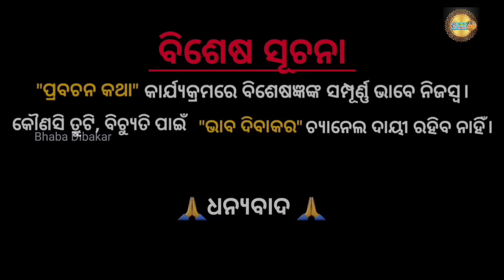KAUDI ANIBA BHAGYA RE PARIBARTANA!କଉଡ଼ି ଆଣିବ ଭାଗ୍ୟରେ ପରିବର୍ତ୍ତନ ଥରେ ପରୀକ୍ଷା କରି ଦେଖନ୍ତୁ!